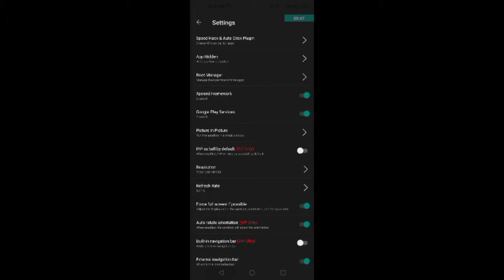Hack Dmg. ( UNK )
Liat Video Sampai Habis Agar Mengerti